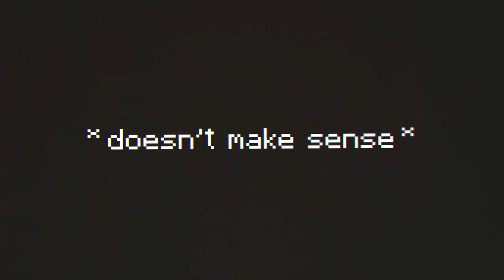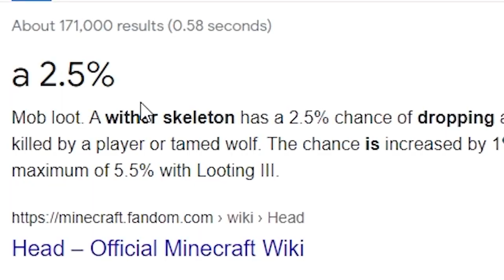Minecraft But You Can Craft Mobs (Mod Download In Description)(Reaction Video)(My Reaction)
Introducing my new memberships that include great perks for the viewer and for the first 20 people I will follow you on any platform that you want and shout you out in a video if you want. More details on memberships when you click the link below please check it out thank

MOD DOWNLOAD

If you enjoy the mods consider getting my membership for exclusive mods my members get every mod

This video I reacted to Wisp and he did a great job with this video his link will be below as well as a link to the original video

All I wanna say is I loved the video so much and I think what wisp is doing is great and that these videos are very entertaining and are doing well for him I'm glad. Good job Wisp Great Video Dream Brought a great genre to knowledge of everyone and its great to see that other people can use his ideas to make more and better videos. Great job again Wisp.